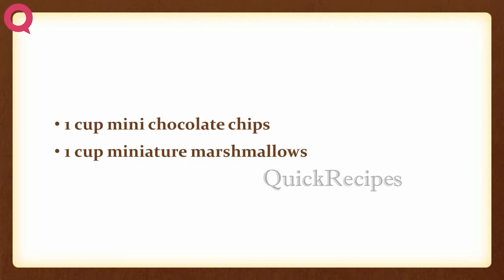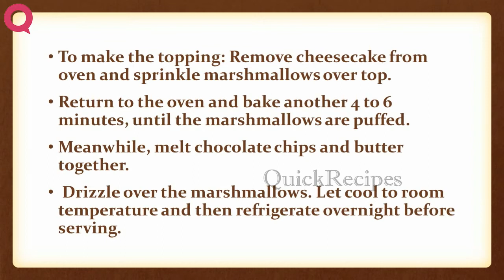S'Mores Cheesecake | EASY TO LEARN | QUICK RECIPES